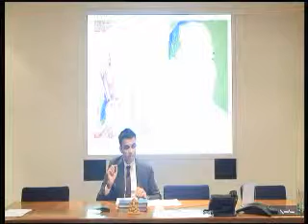Bhagavad Gita: chapter 4 verse 17 - english translation and commentary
"One has to understand what action is, and likewise one has to understand what is wrong action and one has to understand about inaction. Hard to understand is the way of work".

Bhagavad Gita class given on 22 May 2012 in central London. Based on the teachings by the internationally renowned Saint Pujyashree Bhupendrabhai Pandya, the powerful, beautiful and inspiring class was given by Dhruv bhai to an audience of professionals from all over the City of London.